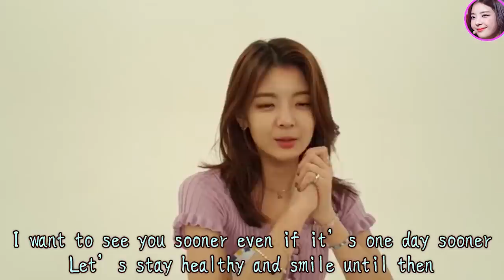ITZY spoiling Not Shy ending pose! (Facial expressions)